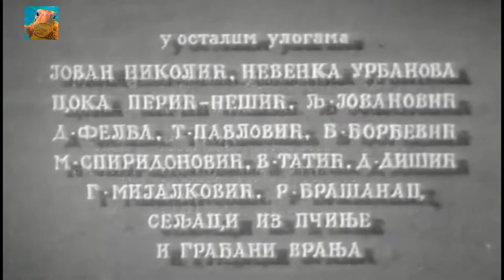Sofka 1948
RADNJA: Da bi zaustavila materijalnu propast svoje porodice, Sofka, mlada i lepa devojka, potpuno uverena u opravdanost svoje žrtve, pristaje da se proda i bude žena, maloletnog dvanaestogodišnjeg sina bogatog trgovca. Odrastavši u drugom vremenu, i sa potpuno drugačijim shvatanjima, Sofkin muž, se ne slaže sa njenom odlukom, jer ne može ni da shvati, a ni da nađe opravdanje za njen postupak.

Žanr: Drama, rađena po motivima dela Bore Stankovića
Reditelj: Radoš Novaković
Scenarista: Aleksandar Vučo
Glavne uloge: Vera Gregurević, Milivoje Živanović, Rade Marković, Marija Crnobori, Tomislav Tanhofer, Marko Marinković
Muzika: Zoran Hristić
Studio: Avala film (Beograd)
Godina izdanja: 1948